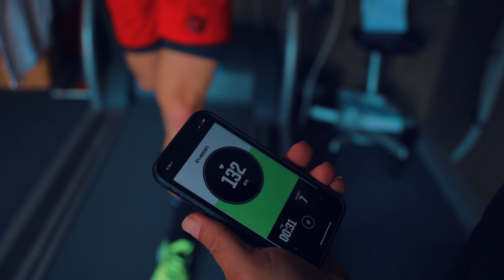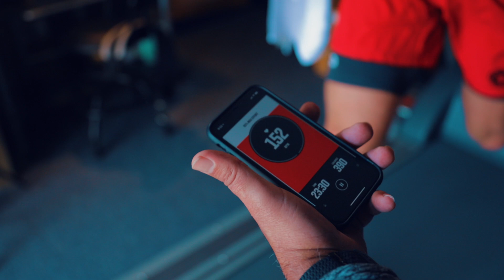6 Day Marathon Prep - Head Hunter Ep 3: Chasing Nick Bare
With Hyrox Dallas being canceled I decided to head hunt Nick Bare in his marathon. I wasn't able to get access to the same marathon as him in flat, good weather, Texas. So I found one in the Mountains of Utah where it will be below freezing and snowing, that same weekend. No marathon training, no real nutrition plan, no fucks given. We head to Utah Thursday and throwdown Saturday. Time to Macho Up Cowboy.